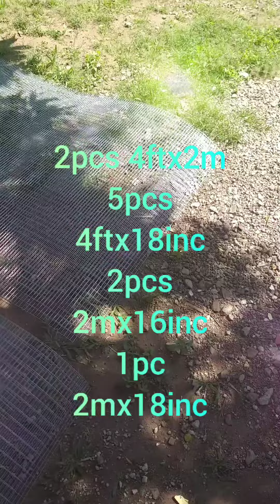mga kailangan sa pag aalaga ng rabbit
paraan sa paggawa ng kulungan ng kuneho at mga gagatin sa pag gawa.